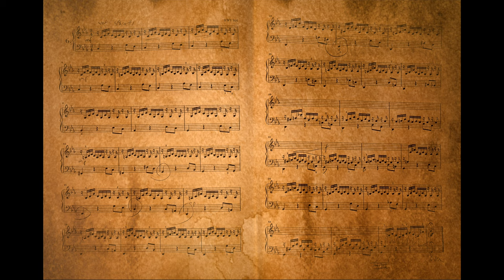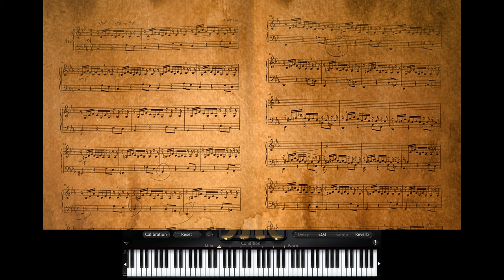Bach Prelude in C minor BWV 999 played on a modern New York Steinway D 9-foot Concert Grand Piano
I re-mastered this video using the sound of a New York Steinway D 9-foot Concert Grand Piano.  I also added a keyboard that shows the notes I am playing (since it is a little obscure in the original video).  Finally, I shortened the introduction.